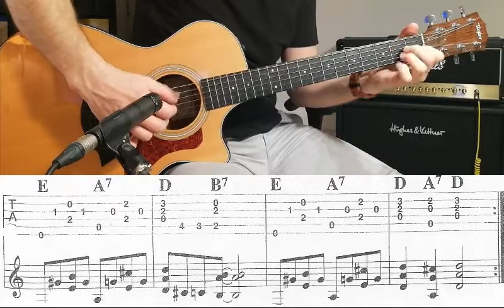🎼 REVISION RAG 🎼 by Brett Duncan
In this video you can see me play Brett Duncans fingerpicking tune Revision rag. Accurate tablature and score is being provided at the bottom of the video.

Tuning standard

Gear: Taylor 312ce acoustic guitar